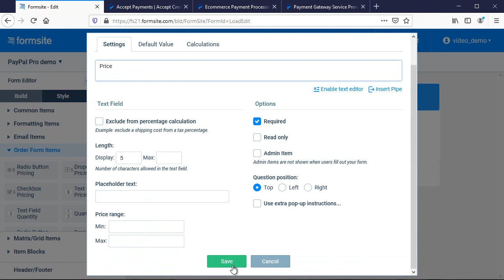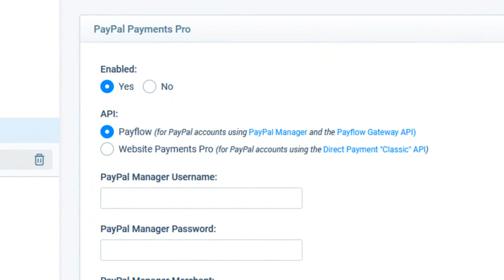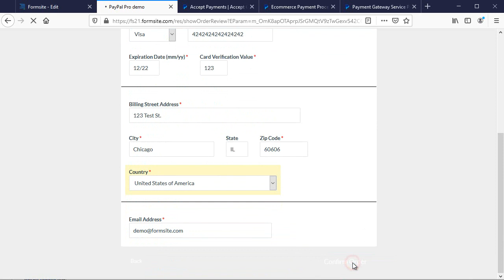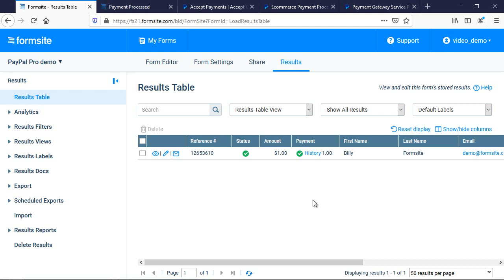Collect payments with PayPal Payments Pro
See how to set up and use PayPal Pro with your Formsite payment form.